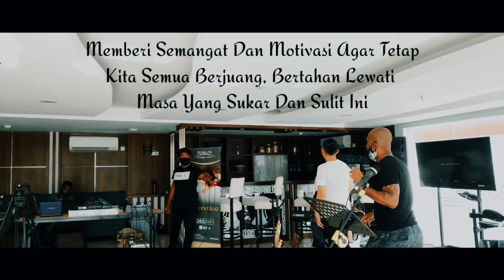Sampai Akhir Hidupku by.Jpcc/Cover by.Vicky Smith Check Sound Event TBTB 2020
Mini konser Musik berdonasi dalam tema Religi di persembahkan pelaku seni musik di jayapura Papua yg terdampak covid-19 musisi support musisi.